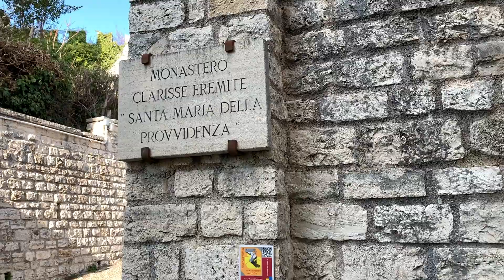Fara in Sabina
Fara in Sabina è un borgo di origini medievali arroccato su Colle Buzio, situato tra i Monti Sabini e la Valle del Tevere, in provincia di Rieti.